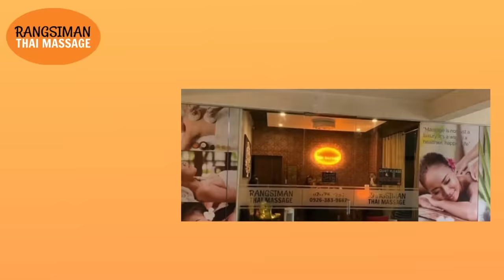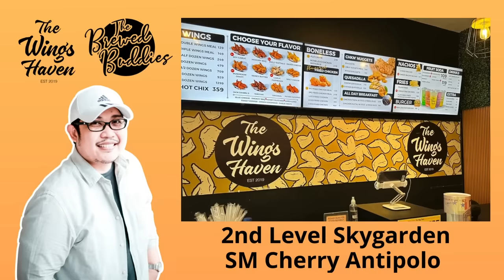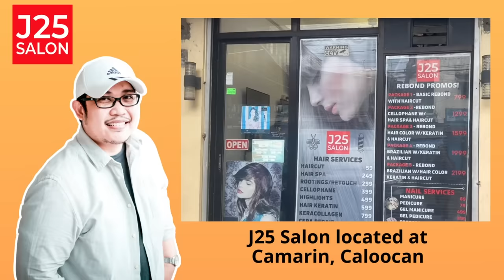SOLEDAD | PAPA DUDUT STORIES